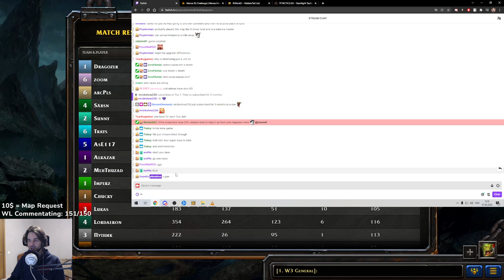Warcraft Legacies [W Challenge] - Twilight #20